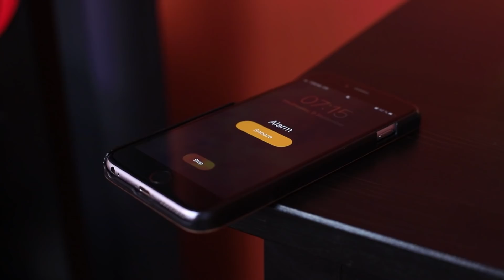สาวเผ็ดจี๊ดกับสาวหวานเจี๊ยบ!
12 เรื่องแปลกๆ เมื่อคุณมีแฟน / พฤติกรรมของผู้หญิงและผู้ชายที่เราคิดว่ามันแปลก !
ผู้หญิงบางคนก็ชอบขนมหวาน บางคนก็ชอบอะไรที่มันเผ็ด ๆ แล้วคุณล่ะเป็นแบบไหน ฉันอยากรู้จัง

ดูเพิ่มเติม ทูม ทูม:
วิดีโอยอดนิยม: